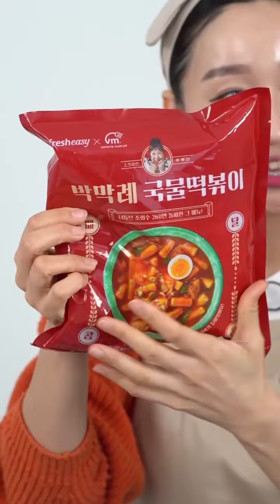박막례 국물떡볶이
박막-례시피 그대로 박막례 국물떡볶이(2인분,545g)